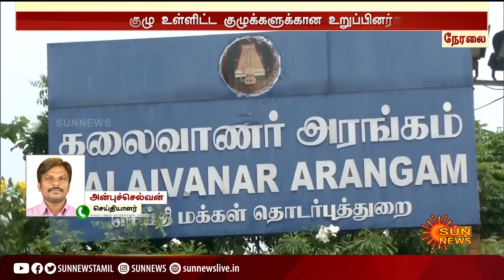சட்டப்பேரவை கூட்டத்தொடரின் 2வது நாள் நிகழ்வுகள் தொடங்கியது |2nd day of the LegislativeAssembly began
சட்டப்பேரவை கூட்டத்தொடரின் 2-வது நாள் நிகழ்வுகள் தொடங்கியது | 2nd day of the Legislative Assembly session began